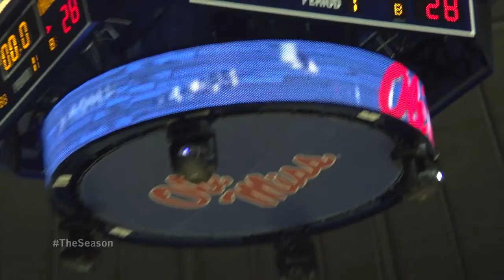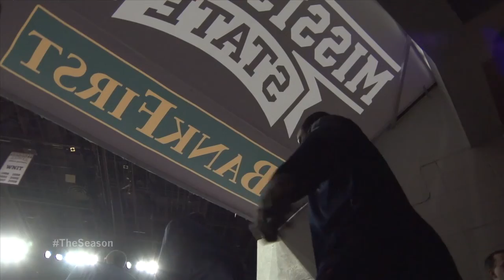THE SEASON: Ole Miss Basketball (2014) - Episode 1